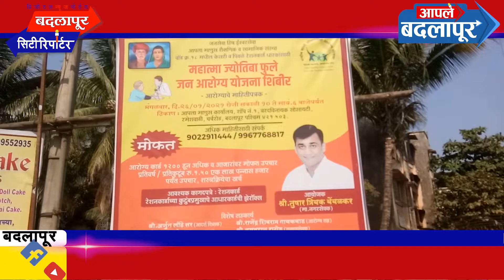मा. नगरसेवक तुषार बेंबळकर यांच्या मार्फत महात्मा ज्योतिबा फुले जन आरोग्य योजनेचे कार्ड वाटप